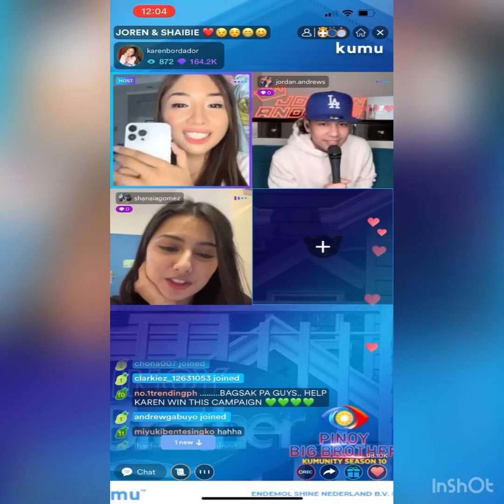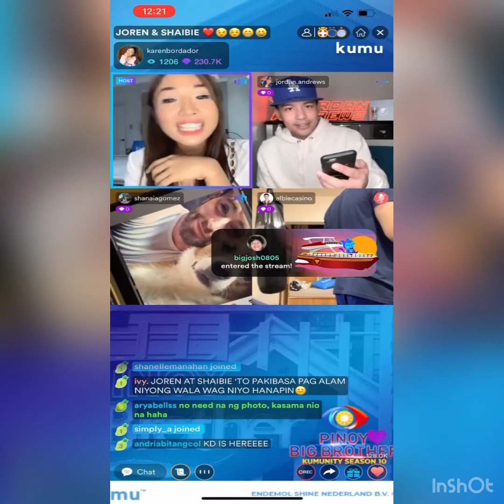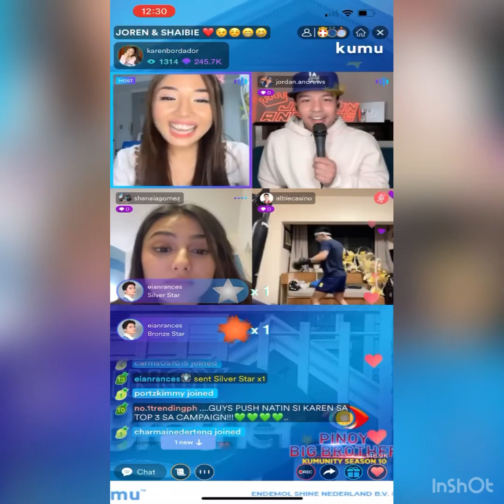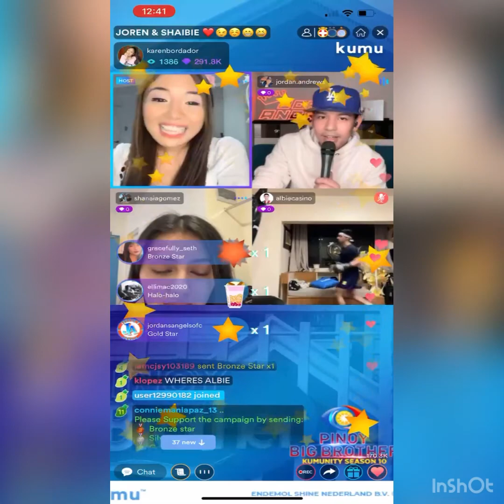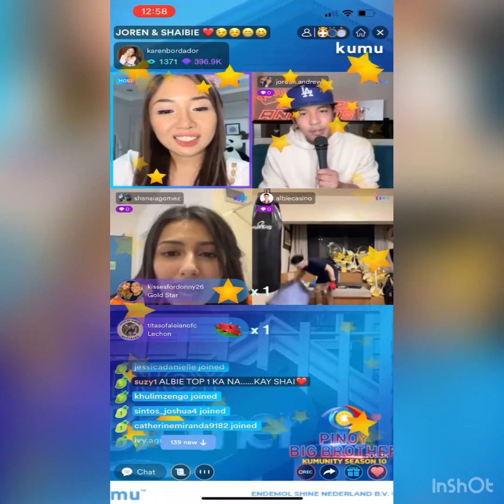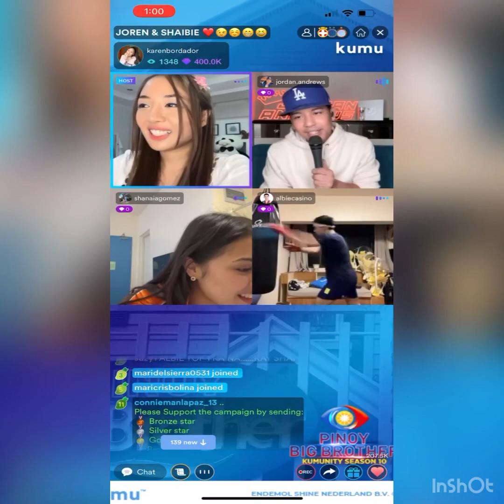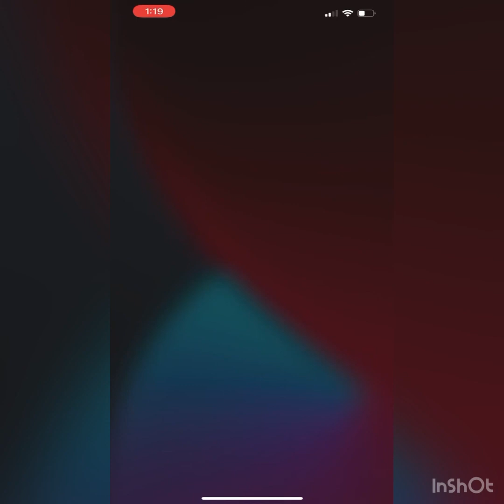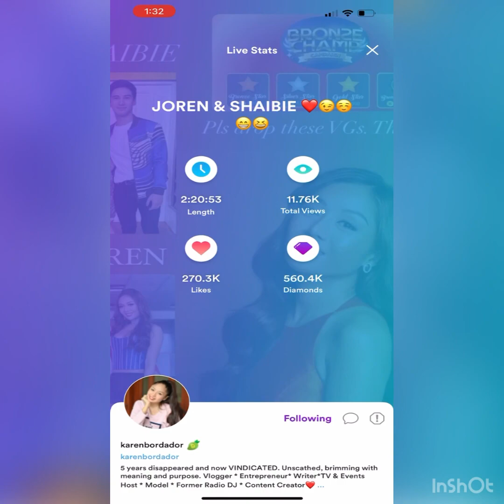KUMU Live with Karen, Albie & Shanaia!!